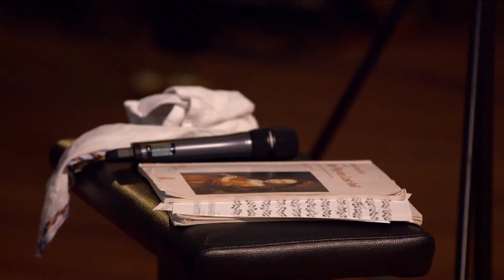Erik Bosgraaf - Amsterdam Studio Concerts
Recorder player Erik Bosgraaf will play LIVE for you this Friday  @ Studio 150 Bethlehemkerk!!

Erik will be exploring unexpected sound worlds on the humble recorder performing on a plethora of uniquely customized instruments from his collection.

Programm:
Jacob van Eyck (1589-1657): ‘Der Fluyten Lust-hof’
*Preludium of Voorspel
*Phantasia
*Lavolette
*De eerste licke-pot I & II
*Een Schots Lietjen
*Comagain
*Lanterlu
*Derde Carileen
*2. Courant, of Harte diefje waerom zoo stil
*Psalm 118
*d'Lof-zangh Marie
*Blydschap van myn vliedt
*1. Balet, of Vluchste Nimphje van de Jaght
*Wat zalmen op den Avond doen

This concert is supported by the Amsterdam Studio Concerts Foundation.

Photography: Paul & Menno de Nooijer

Studio 150 Bethlehemkerk is a recording studio and concert venue - since 1979 - in the heart of Amsterdam. In 2020 the studio organises livestream concerts at 19.00 CET during the quarantine period. We want to give people the opportunity to enjoy live music from their own living room and support artists during these challenging times.

Please make sure to follow us on this channel and on our other social media platforms.